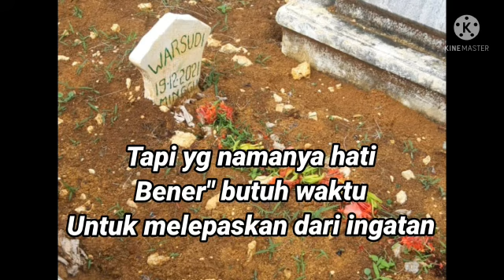Malam 40 harinya bapak